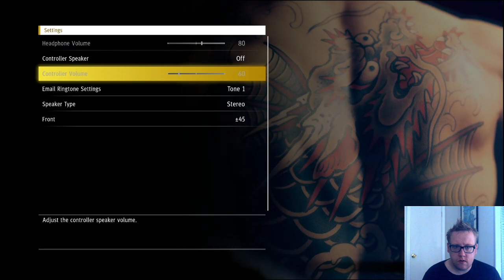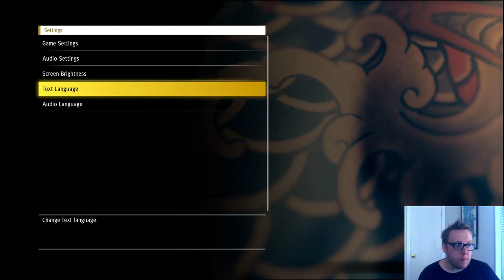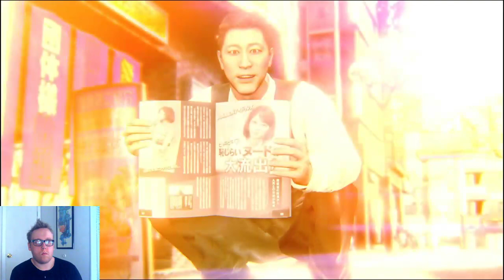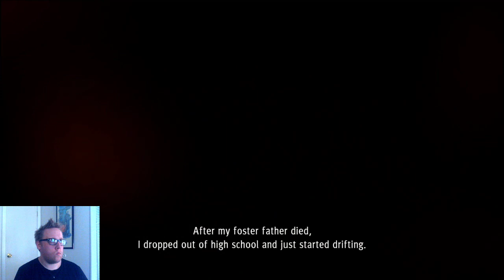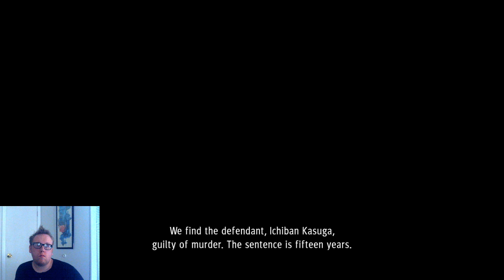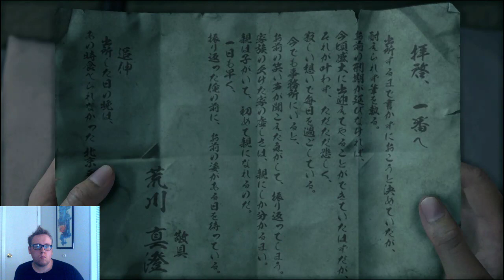My First Yakuza!!! (Yakuza: Like a Dragon)(PS4)(Day 1)